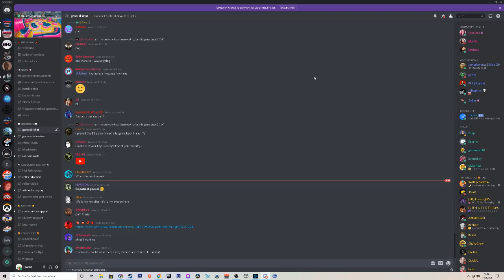Roller Champions: what happend in the Discord, when the Open Beta keys were sent out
Watch People overreacting because they diddnt got their key in the first mins.